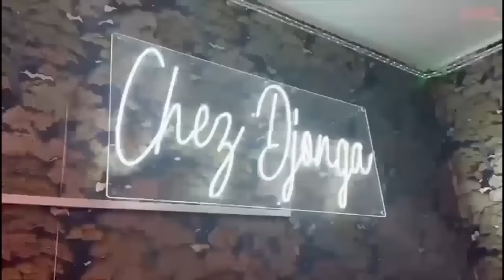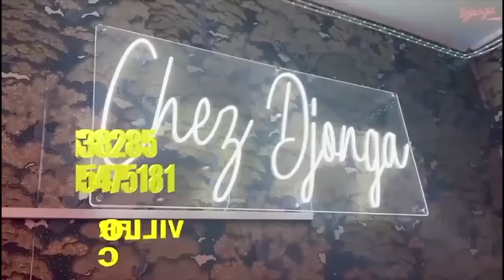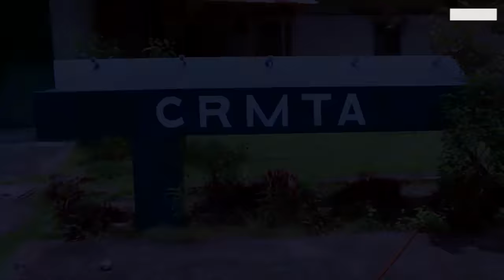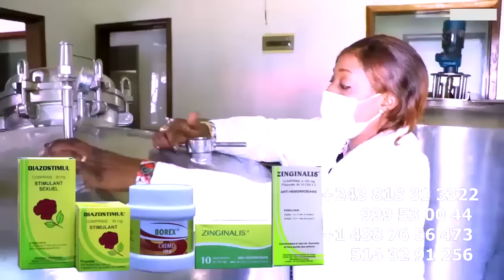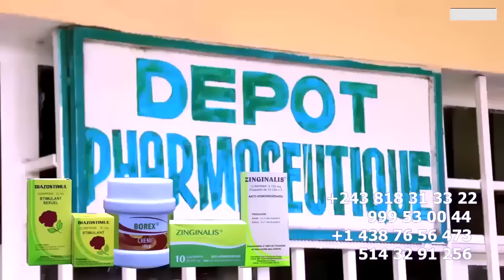EXCLUSIF ENTERREMENT: MAMAN YA GIANNY ABOYI KO TIKA LABRUNE ALOBI MAKAMBU Ya SOMO Na CIMETIERE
EXCLUSIF ENTERREMENT:  MAMAN YA GIANNY ABOYI KO TIKA LABRUNE ALOBI MAKAMBU Ya SOMO Na CIMETIERE , VEUVE SILVIE Na MAO Ba SOKOLI BANGO